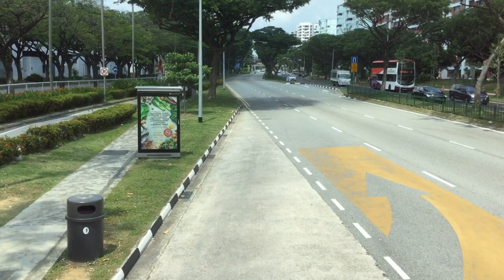GAS Bus Service 118 [SG5102U]: Expo Stn Exit E → Bef TPE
Go-Ahead Singapore Volvo B9TL on Bus Service 118 (Changi Business Pk Ter → Punggol Temp Int). October 31, 2020. 11:25 - 11:48.